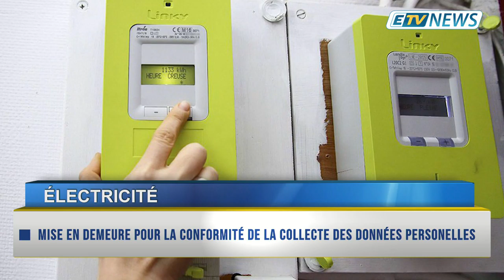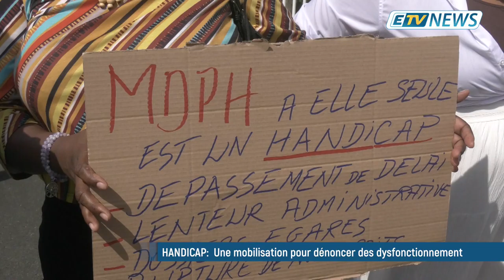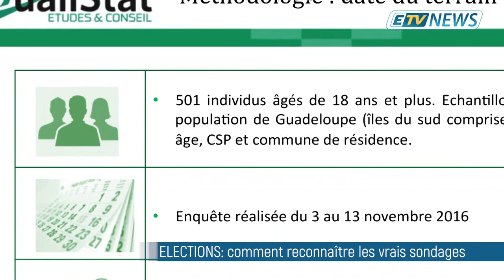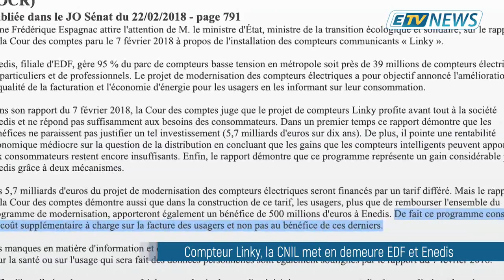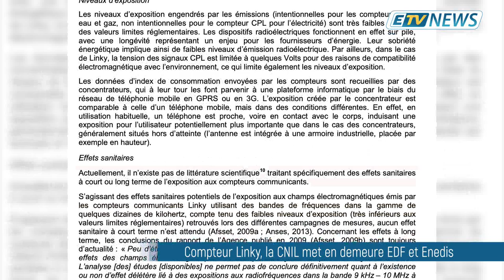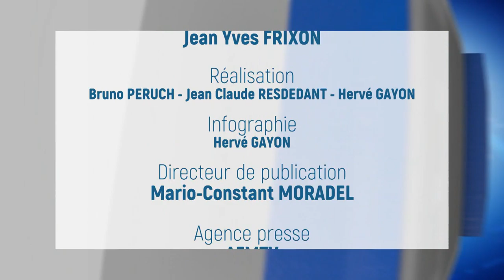JT ETV NEWS du 11/02/20